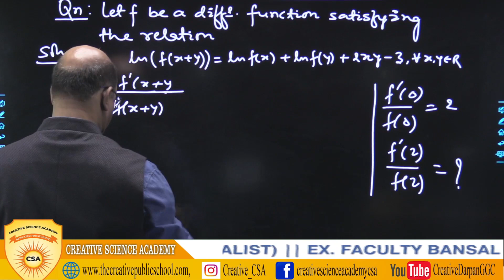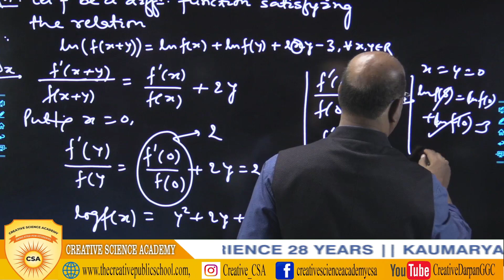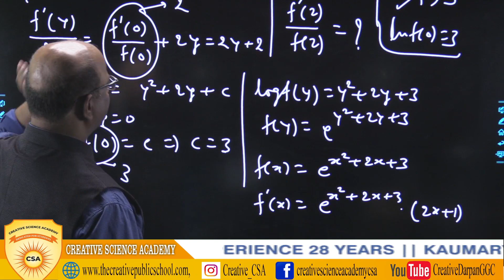Day 17, Question 17 | 100 Questions of Maths With Magical Solution by Mr Kaumarya Manoj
Creative Science Academy, No.1 Science Academy In Gangapur City
(A Unit of CPS for The Excellent Preparation of Govt. /NCERT Syllabus with Covering of IIT JEE(Main/Advanced) Syllabus)
Presents
(DAY -17, Question-17)
One Question A Day Will Bring You Near The IIT-Gateway
100 Questions of Maths With Magical Solution For JEE(Main +Advanced)
By
Mr. Kaumarya Manoj
Academic Head & HOD Maths,CSA
M.Sc. Maths (Gold Medalist)
Ex. Faculty : Bansal Classes
Experience :- 28 Years
Creative Science Academy
Creative Public School, Station Road, Gangapur City, Rajasthan, 322201